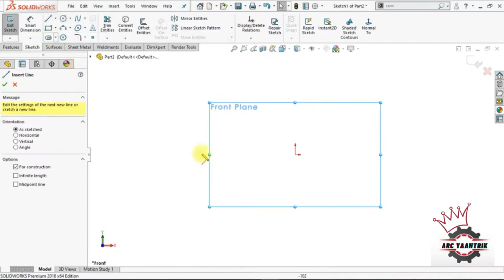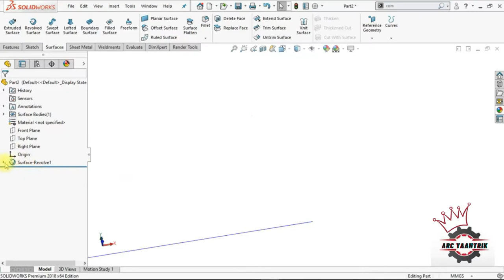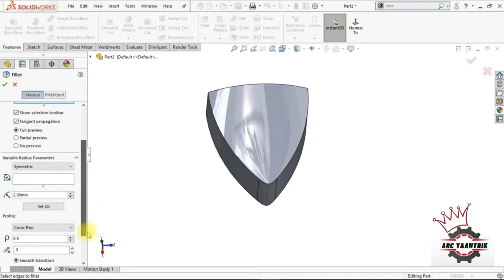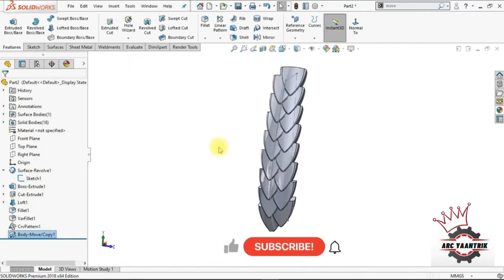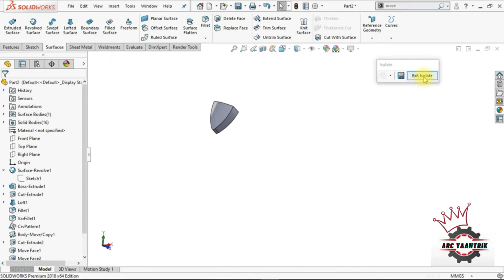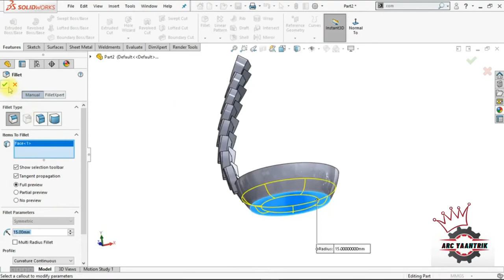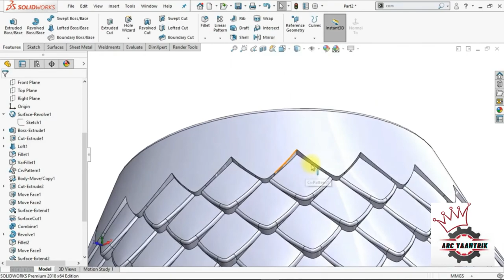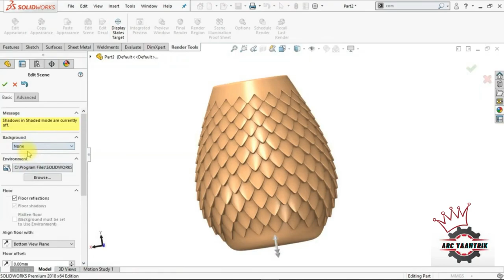SOLIDWORKS TUTE- 14 || How to model 'Fish Scale Vase'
How to model 'Fish Scale Vase' in solidworks

There is not a definitive answer to this question as it depends on the level of detail and accuracy required for the model. A few potential methods for creating a 'Fish Scale Vase' model in Solidworks are outlined below.

1. Use the 'Loft' tool to create a basic shape for the vase. Then, use the 'Boundary Surface' tool to add fish scale-like details to the surface of the vase.

2. Use the 'Sweep' tool to create a basic shape for the vase. Then, use the 'Fillet' tool to add fish scale-like details to the surface of the vase.

3. Use the 'Extrude' tool to create a basic shape for the vase. Then, use the 'Pattern' tool to add fish scale-like details to the surface of the vase.
Watch out the Video instead being here its better way to understand it